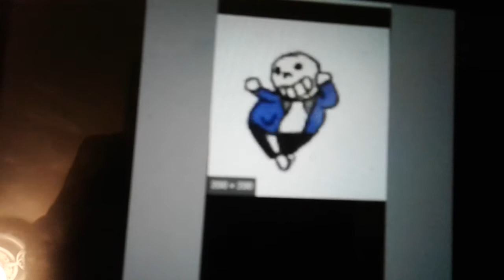LETS GO BOII